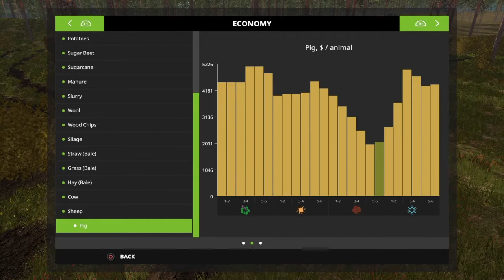THE RETURN TO OREGON!!